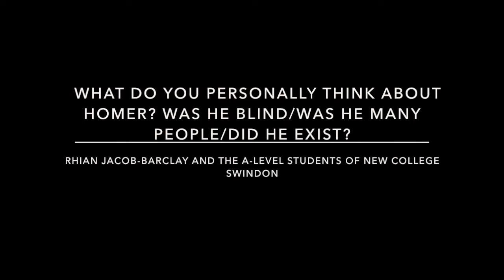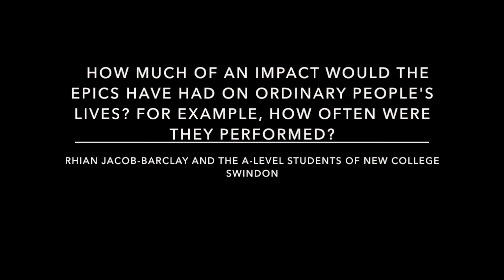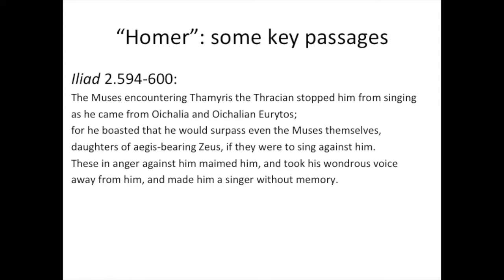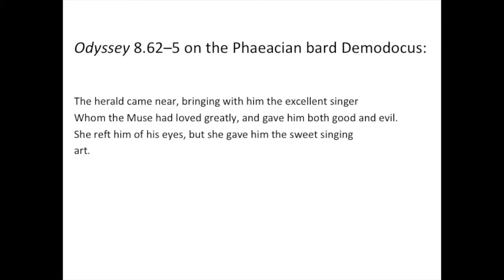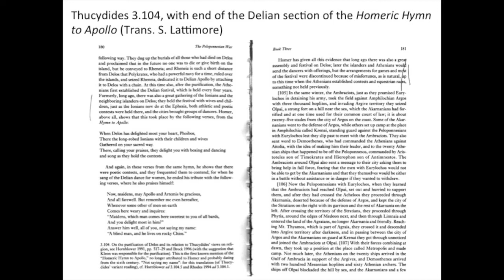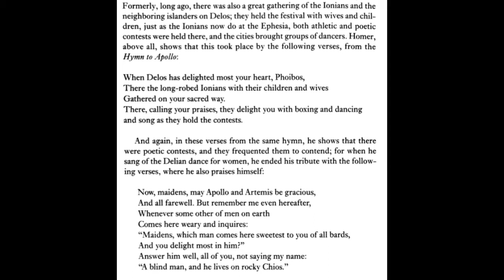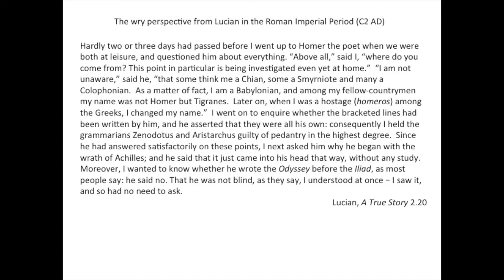Dr David Fearn WCN AskAnAcademic Homeric Questions Part One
In this WCN AskAnAcademic video, Dr David Fearn of the University of Warwick answers questions sent in by schools concerning Homer. This first part concentrates on questions about the and how this question was as intriguing and unanswerable to the ancient Greeks as it is for us today.